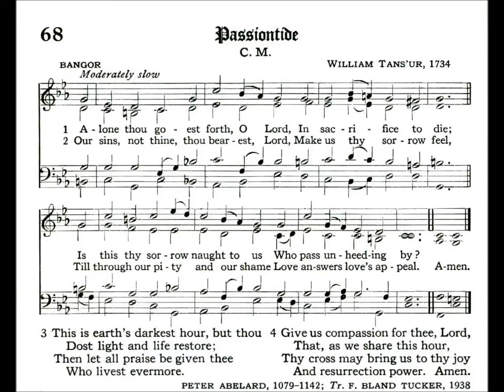Alone Thou Goest Forth (Bangor)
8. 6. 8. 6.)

Text by: Peter Abelard 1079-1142
Translated by: Bland Tucker 1938
Tune: bangor
 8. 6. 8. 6. by: William Tans'ur 1734
Source: Episcopal 1940 Hymnbook #68

1 Alone thou goest forth, O Lord,
in sacrifice to die;
is this thy sorrow naught to us
who pass unheeding by?

2 Our sins, not thine, thou bearest, Lord;
make us thy sorrow feel,
till through our pity and our shame
love answers love's appeal.

3 This is earth's darkest hour,
but thou dost light and life restore;
then let all praise be given thee
who livest evermore!

4 Give us compassion for thee, Lord,
that, as we share this hour,
thy cross may bring us to thy joy
and resurrection power.